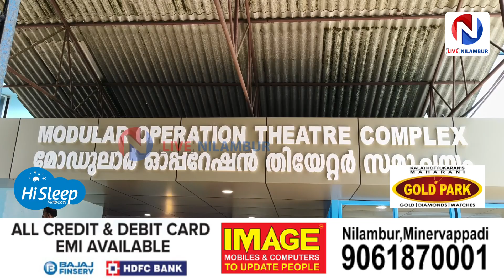നിലമ്പൂർ ജില്ലാ ആശുപത്രിയിൽ മോഡുലാർ ഓപ്പറേഷൻ തിയേറ്ററുകൾ നാടിനു സമർപ്പിച്ചു.